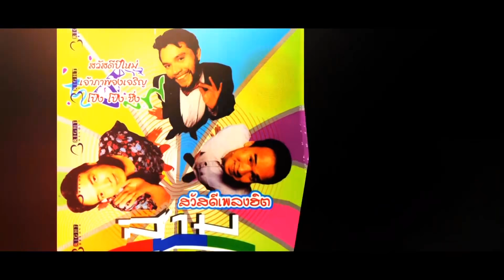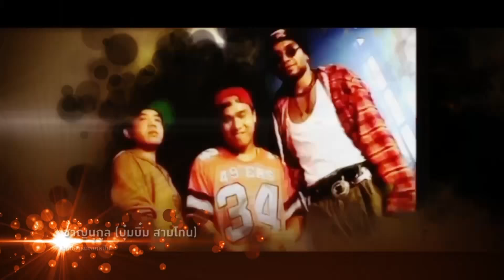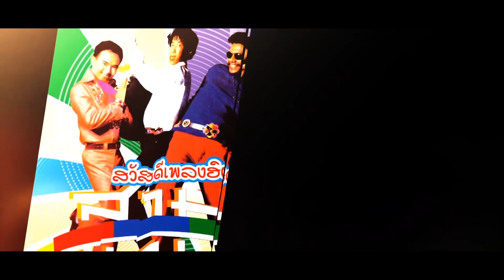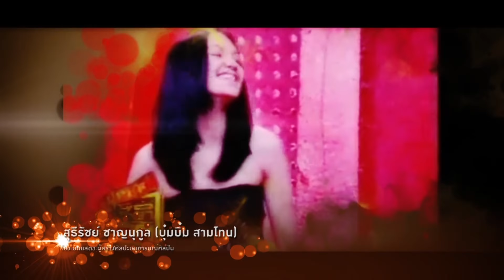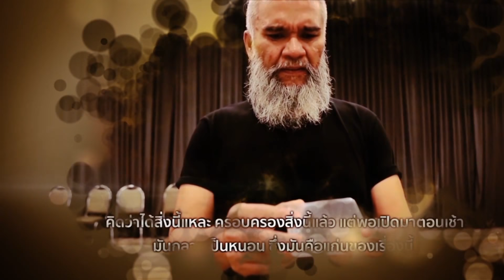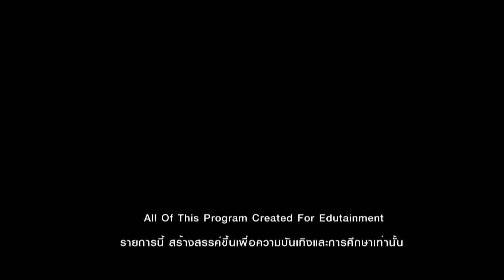สุธีรัชย์ ชาญนุกูล 14-02-60 I Inside Hall of Fame 2017 EP 006